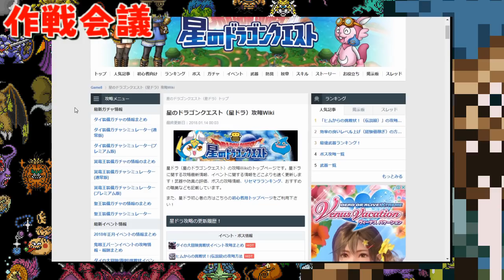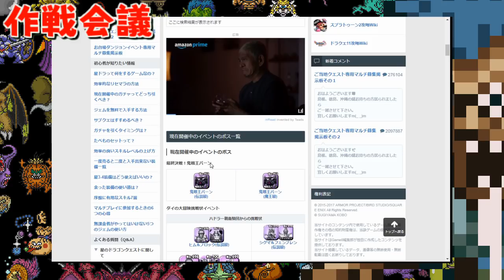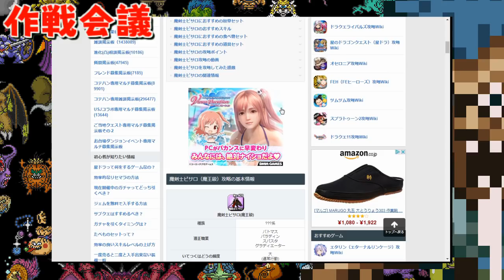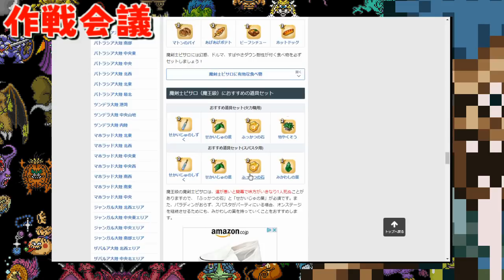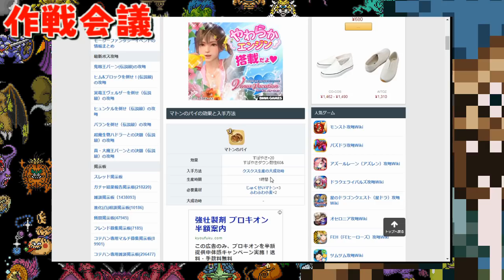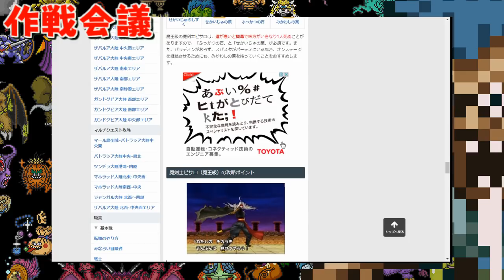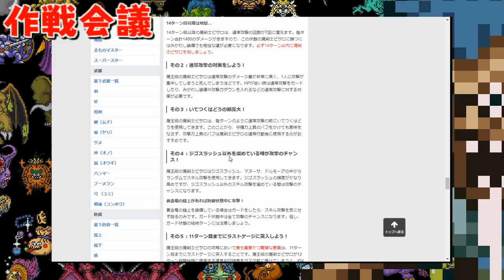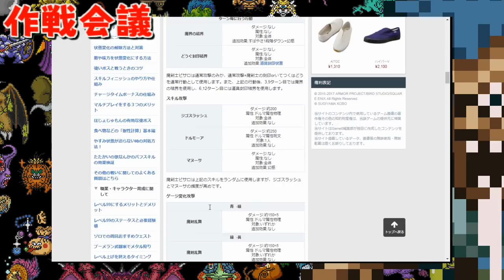【星ドラ】第２回魔王級攻略！！初見お荷物パック【魔剣士ピサロ】